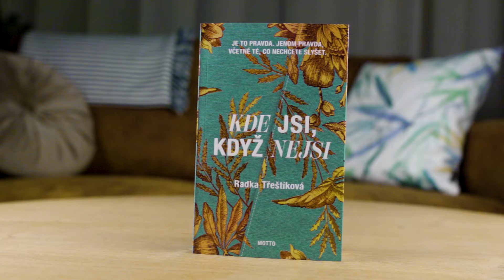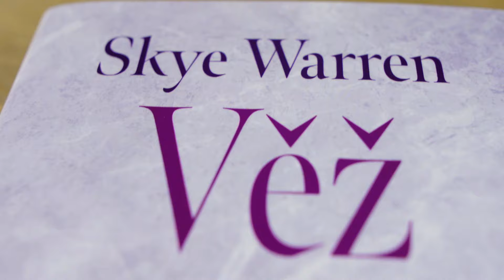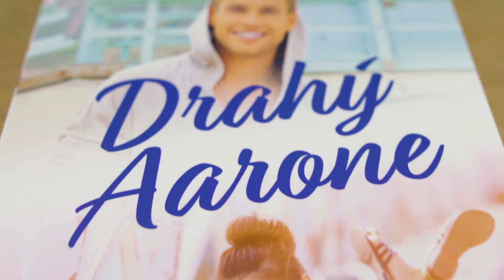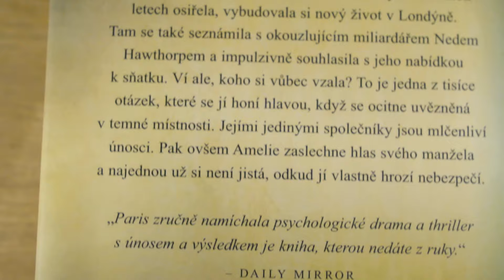Vůně nových knih 21/2023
Oblíbená autorka Mariana Zapata, novinka české spisovatelky nebo závěrečný díl temné romantické série.. Karin pro vás má čtyři skvělé novinky, které si můžete u nás v KNIHY DOBROVSKÝ pořídit! 🤩

O jakých knihách Karin mluví?

Části videa
0:00 Úvod
0:21 Kde jsi, když nejsi
1:12 Věž
2:04 Drahý Aarone
2:54 Vězeňkyně
3:45 Závěr